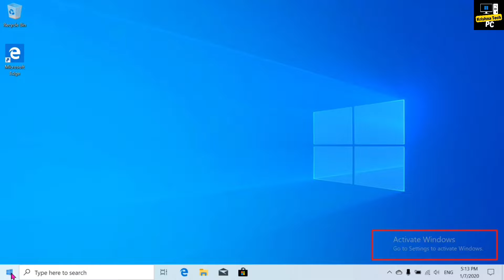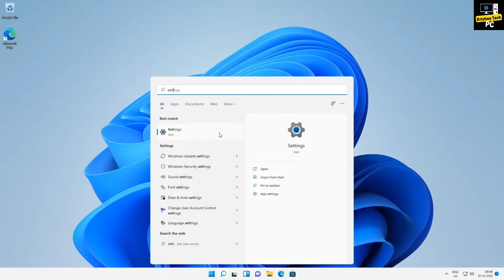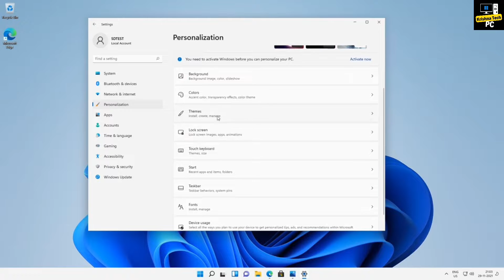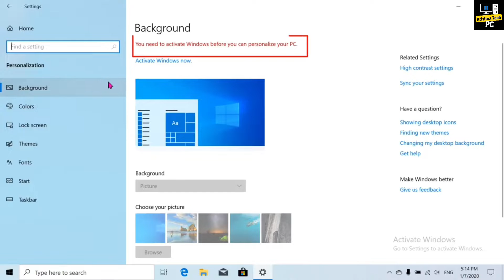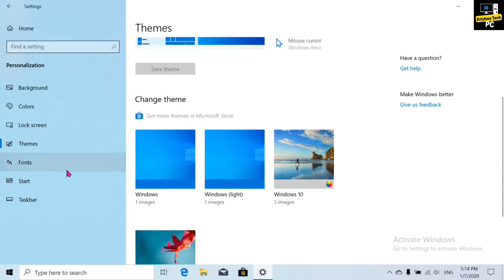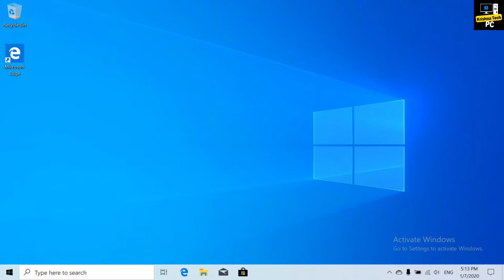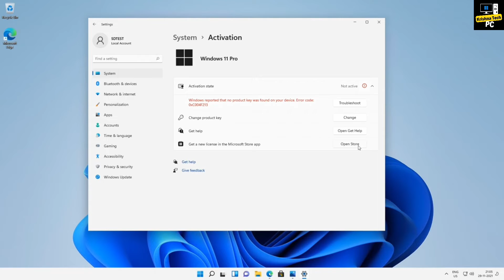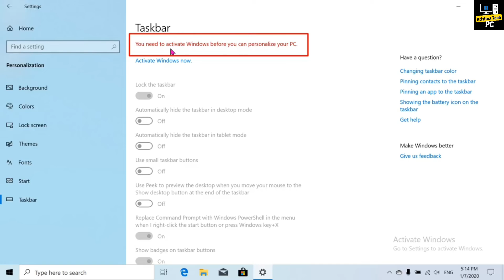What If You Not Activate Windows 11/10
What happens If we don't activate Windows 11? Well, Windows 11 doesn't have any grace period but that doesn't mean that Microsoft allow you to enjoy the Full Version of Windows 11 for free. So, in this video we will going to find out the limitations of inactivated Windows 11.

Aj is video mai hum baat karenge ki agar ap Windows 11 ko activate nahi karte ho toh kya hoga? Kya hum Windows 11 ko free mai use kar payenge. Ayee dekhte hai.

Related Topics-
how to check windows 10 is genuine or not,how to check windows key is genuine or not,how to check windows 10 genuine or not,how to check windows 10 is genuine or not in hindi,how to check windows 10 is pirated or genuine
check windows genuine or cracked,genuine windows,cracked windows 10 vs original,windows 7,windows genuine or not,microsoft windows,genuine or not